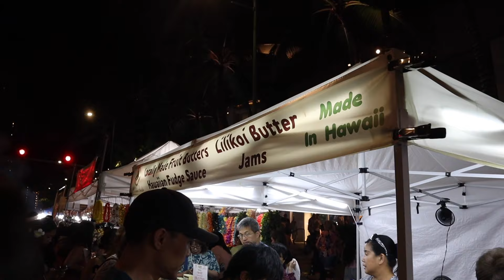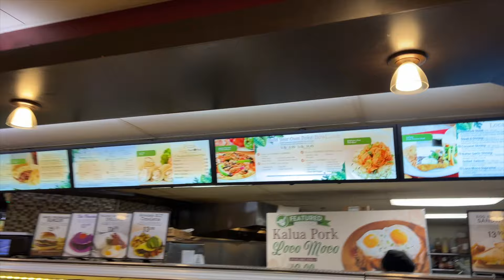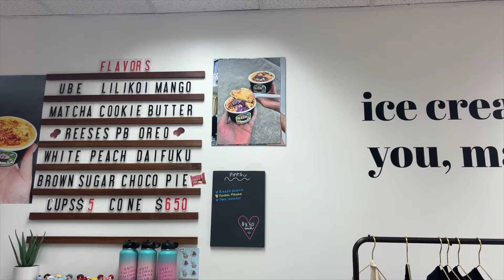Hawaii Vlog Part 3 | nightmarket, lanikai beach + food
Enjoyed our last few days in Hawaii, some more yummy eats, enjoyed the beach and met Jo Koy and one of our favourite YouTubers!

Successful way to end our already amazing trip :)